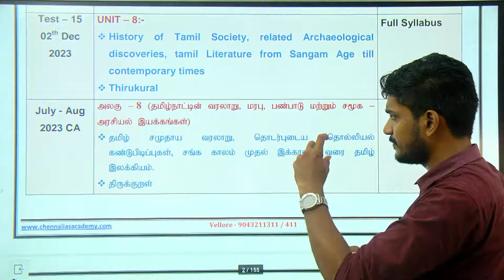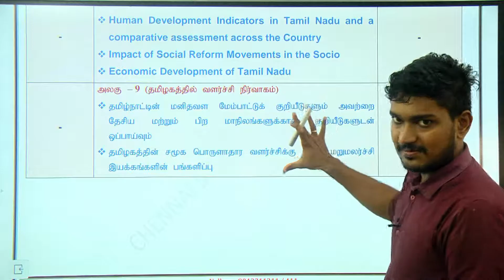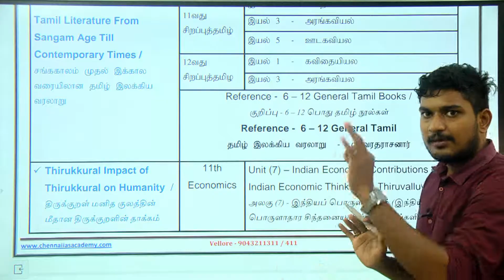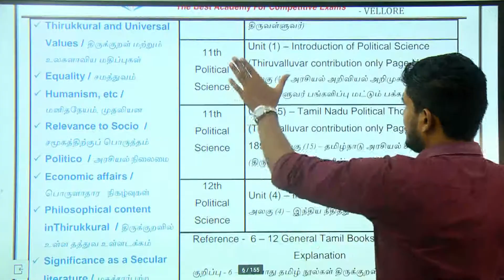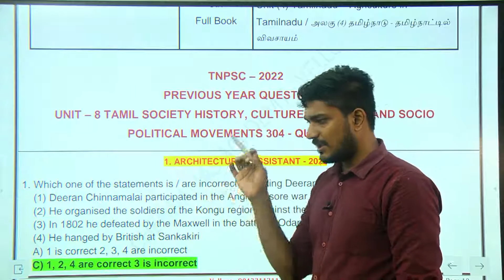மாற்றம் FREE TEST BATCH | TEST 15 | WHERE TO STUDY&Unit-8 முந்தைய ஆண்டு வினாக்கள்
WHERE TO STUDY&Unit-8 முந்தைய ஆண்டு வினாக்கள்